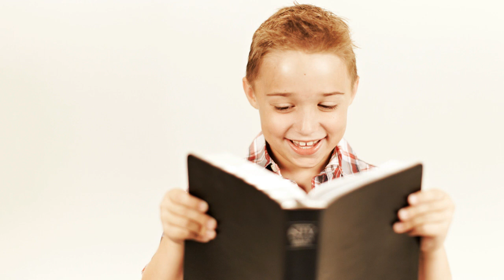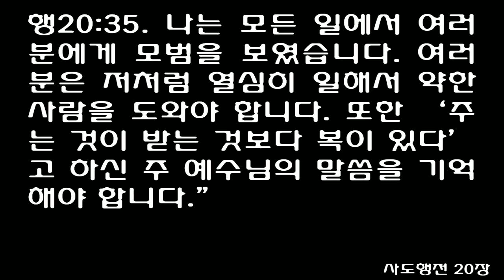5월 1일 매삼주오 (每三主五) 성경통독 [사도행전 18-20] 쉬운성경 [May 1st] Book of Acts 18-20 [신구약 일년일독] One Year Bible Read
Paul Meets Priscilla and Aquila in Corinth
18 Then Paul left Athens and went to Corinth.[a] 2 There he became acquainted with a Jew named Aquila, born in Pontus, who had recently arrived from Italy with his wife, Priscilla. They had left Italy when Claudius Caesar deported all Jews from Rome. 3 Paul lived and worked with them, for they were tentmakers[b] just as he was.

4 Each Sabbath found Paul at the synagogue, trying to convince the Jews and Greeks alike. 5 And after Silas and Timothy came down from Macedonia, Paul spent all his time preaching the word. He testified to the Jews that Jesus was the Messiah. 6 But when they opposed and insulted him, Paul shook the dust from his clothes and said, “Your blood is upon your own heads—I am innocent. From now on I will go preach to the Gentiles.”

7 Then he left and went to the home of Titius Justus, a Gentile who worshiped God and lived next door to the synagogue. 8 Crispus, the leader of the synagogue, and everyone in his household believed in the Lord. Many others in Corinth also heard Paul, became believers, and were baptized.

9 One night the Lord spoke to Paul in a vision and told him, “Don’t be afraid! Speak out! Don’t be silent! 10 For I am with you, and no one will attack and harm you, for many people in this city belong to me.” 11 So Paul stayed there for the next year and a half, teaching the word of God.

12 But when Gallio became governor of Achaia, some Jews rose up together against Paul and brought him before the governor for judgment. 13 They accused Paul of “persuading people to worship God in ways that are contrary to our law.”

14 But just as Paul started to make his defense, Gallio turned to Paul’s accusers and said, “Listen, you Jews, if this were a case involving some wrongdoing or a serious crime, I would have a reason to accept your case. 15 But since it is merely a question of words and names and your Jewish law, take care of it yourselves. I refuse to judge such matters.” 16 And he threw them out of the courtroom.

17 The crowd[c] then grabbed Sosthenes, the leader of the synagogue, and beat him right there in the courtroom. But Gallio paid no attention.

Paul Returns to Antioch of Syria
18 Paul stayed in Corinth for some time after that, then said good-bye to the brothers and sisters[d] and went to nearby Cenchrea. There he shaved his head according to Jewish custom, marking the end of a vow. Then he set sail for Syria, taking Priscilla and Aquila with him.

19 They stopped first at the port of Ephesus, where Paul left the others behind. While he was there, he went to the synagogue to reason with the Jews. 20 They asked him to stay longer, but he declined. 21 As he left, however, he said, “I will come back later,[e] God willing.” Then he set sail from Ephesus. 22 The next stop was at the port of Caesarea. From there he went up and visited the church at Jerusalem[f] and then went back to Antioch.

23 After spending some time in Antioch, Paul went back through Galatia and Phrygia, visiting and strengthening all the believers.[g]

Apollos Instructed at Ephesus
24 Meanwhile, a Jew named Apollos, an eloquent speaker who knew the Scriptures well, had arrived in Ephesus from Alexandria in Egypt. 25 He had been taught the way of the Lord, and he taught others about Jesus with an enthusiastic spirit[h] and with accuracy. However, he knew only about John’s baptism. 26 When Priscilla and Aquila heard him preaching boldly in the synagogue, they took him aside and explained the way of God even more accurately.

27 Apollos had been thinking about going to Achaia, and the brothers and sisters in Ephesus encouraged him to go. They wrote to the believers in Achaia, asking them to welcome him. When he arrived there, he proved to be of great benefit to those who, by God’s grace, had believed. 28 He refuted the Jews with powerful arguments in public debate. Using the Scriptures, he explained to them that Jesus was the Messiah.

Footnotes
18:1 Athens and Corinth were major cities in Achaia, the region in the southern portion of the Greek peninsula.
18:3 Or leatherworkers.
18:17 Greek Everyone; other manuscripts read All the Greeks.
18:18 Greek brothers; also in 18:27.
18:21 Some manuscripts read “I must by all means be at Jerusalem for the upcoming festival, but I will come back later.”
18:22 Greek the church.
18:23 Greek disciples; also in 18:27.
18:25 Or with enthusiasm in the Spirit.
Paul’s Third Missionary Journey
19 While Apollos was in Corinth, Paul traveled through the interior regions until he reached Ephesus, on the coast, where he found several believers.[a] 2 “Did you receive the Holy Spirit when you believed?” he asked them.

“No,” they replied, “we haven’t even heard that there is a Holy Spirit.”

3 “Then what baptism did you experience?” he asked.

And they replied, “The baptism of John.”

4 Paul said, “John’s baptism called for repentance from sin. But John himself told the people to believe in the one who would come later, meaning Jesus.”